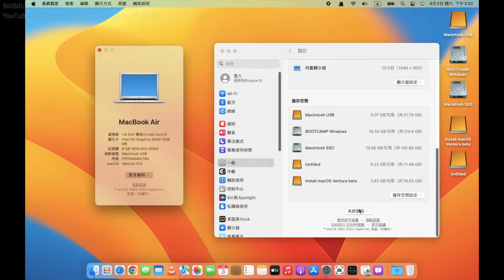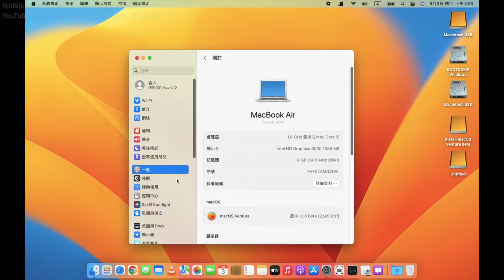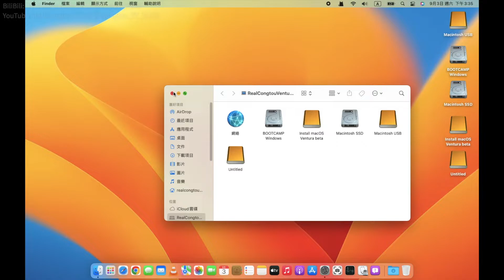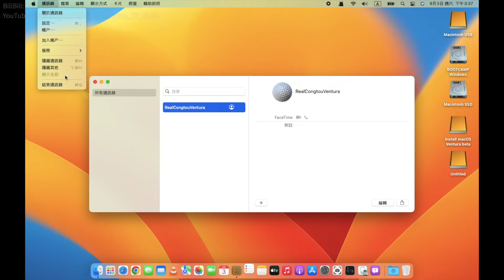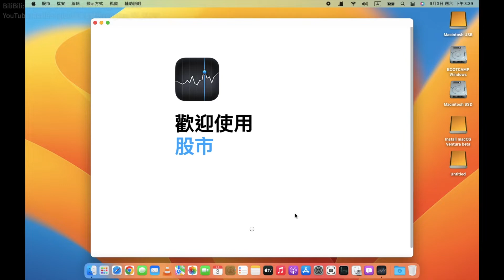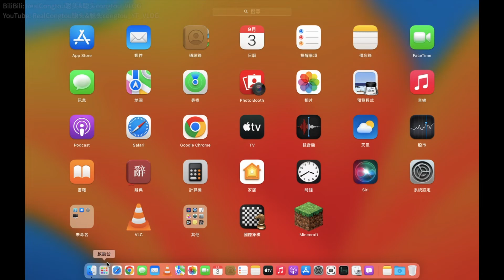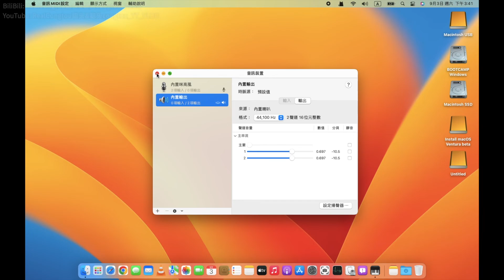作死向：当macOS Ventura运行在MacBook Air 2017还能再战吗？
注：这里是安装到外置硬盘上的，为了测试所以我不得把本地硬盘里的macOS Monterey直接升级到Ventura。
感谢Bilibili用户"黑果蒙特雷"提供的OCLP 0.5.0